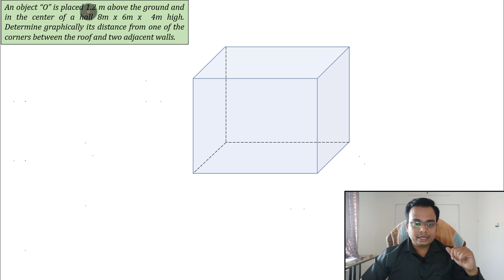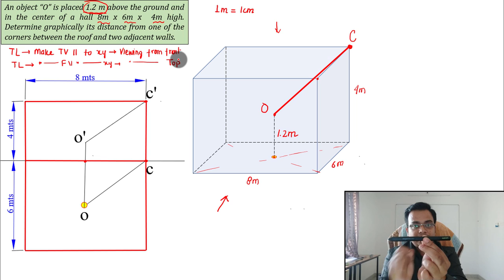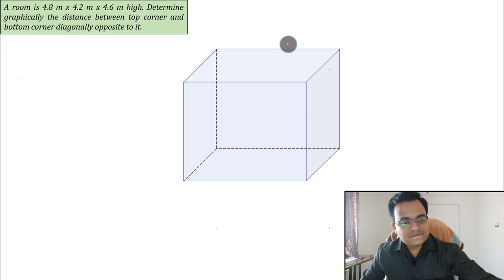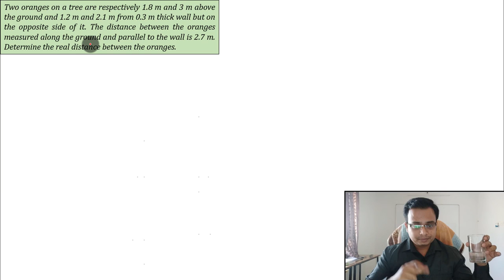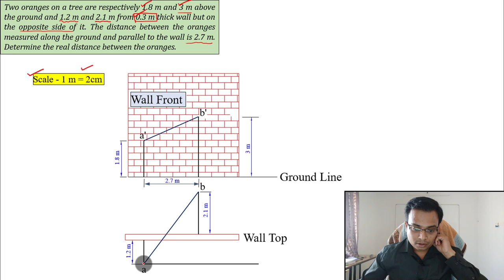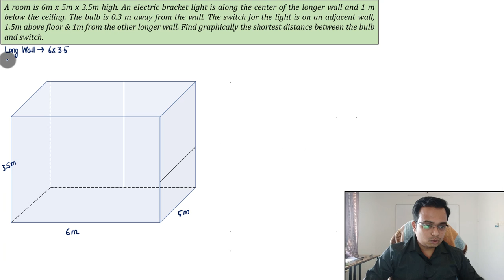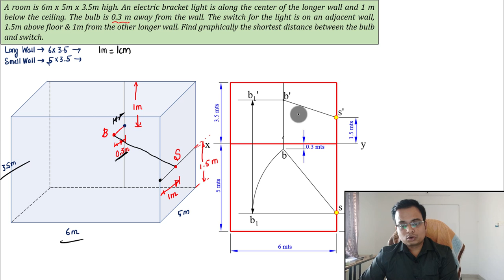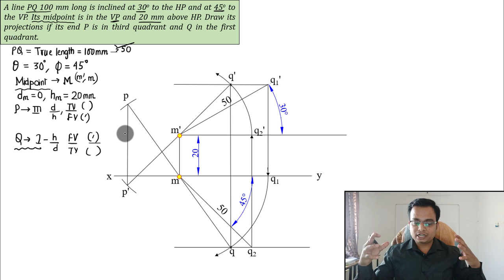Projection of Lines | Problem Series | Part 2 | Hindi-Urdu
Suggested Reading / Video (In Hindi-Urdu)